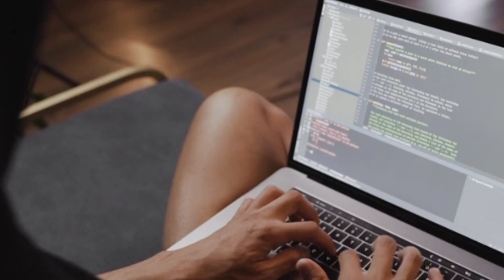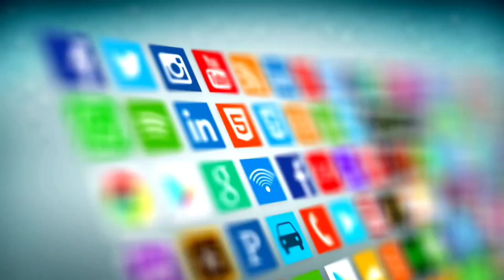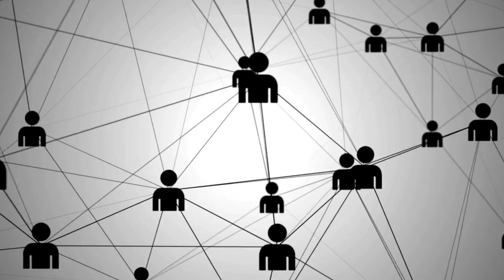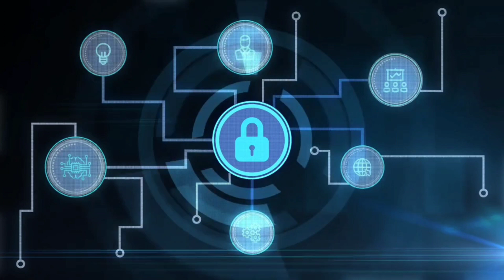Top 7 Technologies To Watch In 2023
👉 In this video, I have shared my views on Top 7 Technologies to look out for in 2023.

Support me🤝❤️